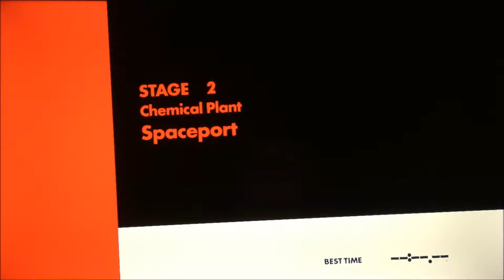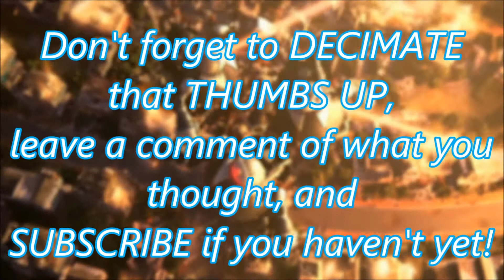Sonic Forces (Switch): Part 2 - Spaceport (1080p)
Next up on our quest we come upon what looks to be Chemical Plant. We play as the OC next and go through a Spaceport to "borrow" a shuttle to get to Sonic so we can aid him in the struggle.